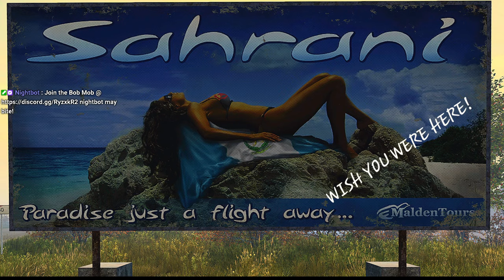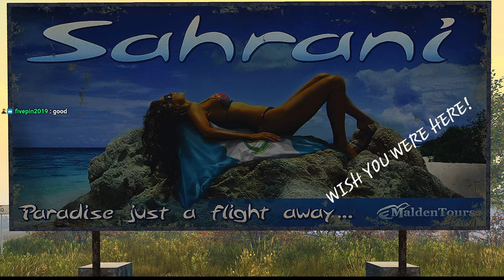The Mob Rules